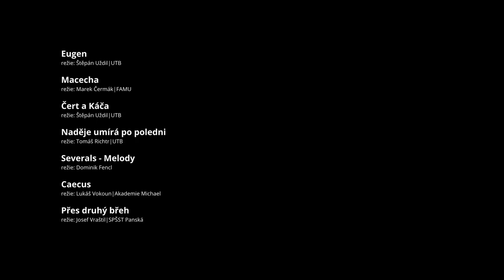Štěpán Staněk herecký showreel 2021